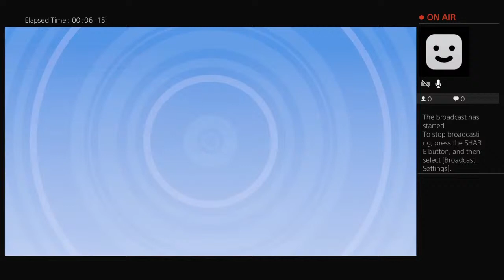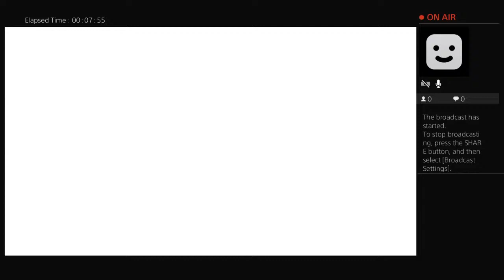WINNING IN FALL GUYS LIVE